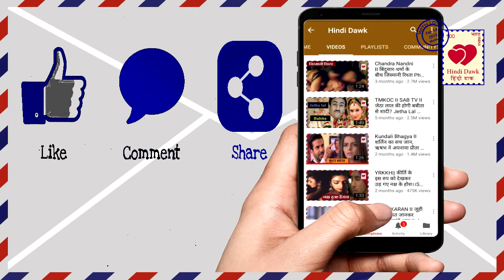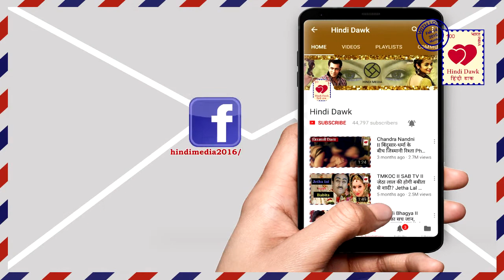Kumkum Bhagya दो प्रज्ञा के बीच फंसा अभि, अब सीता-गीता का खेल हुआ शुरु Abhi trap in Double role game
दो प्रज्ञा के बीच फंसा अभि, अब सीता-गीता का खेल हुआ शुरु